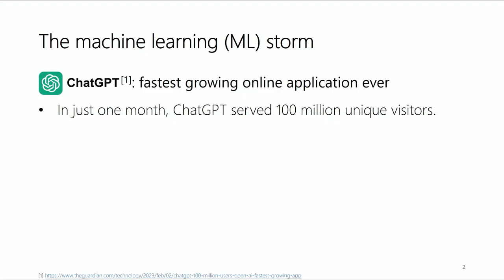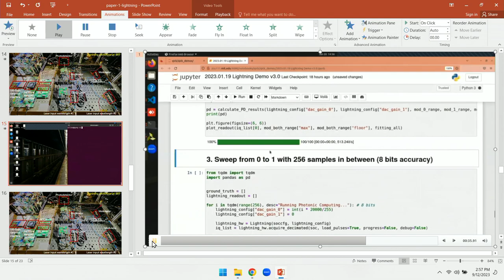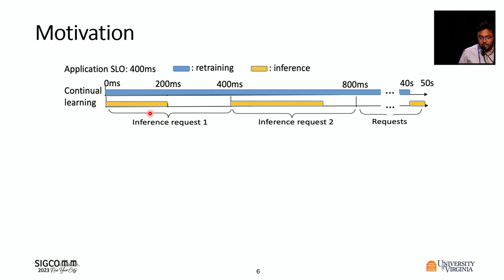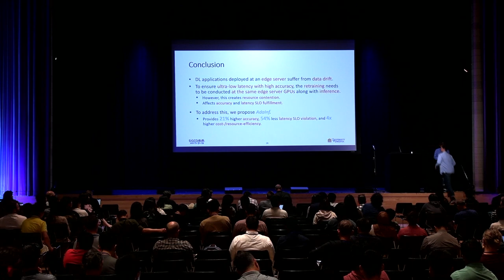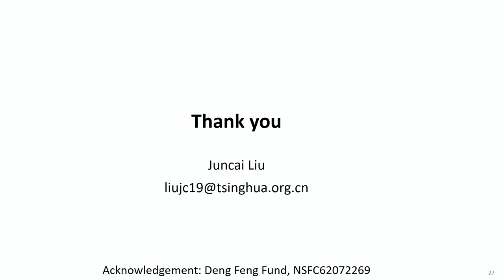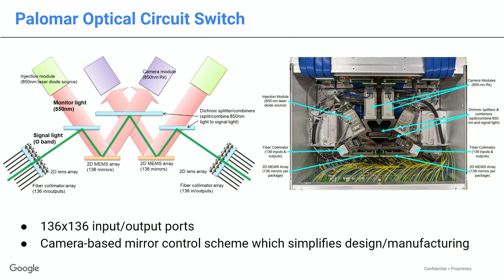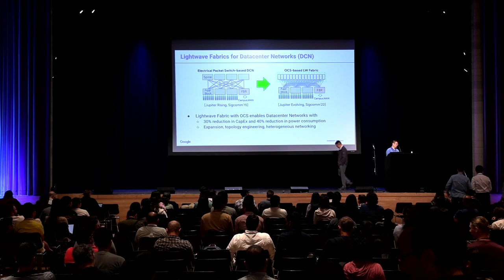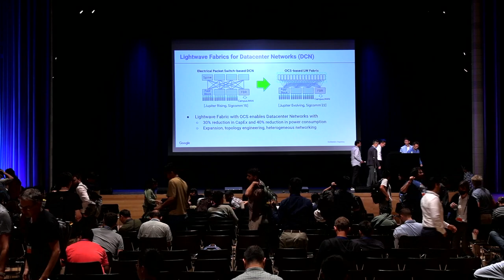SIGCOMM'23 Technical Session 8: On Inference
September 12, 2023, 2:45PM - 3:45PM
Columbia University, New York City

0:00 Zhizhen Zhong, Lightning: A Reconfigurable Photonic-Electronic SmartNIC for Fast and Energy-Efficient Inference
15:36 Sudipta Saha Shubha, AdaInf: Data Drift Adaptive Scheduling for Accurate and SLO-guaranteed Multiple-Model Inference Serving at Edge Servers
28:55 Juncai Liu, Janus: A Unified Distributed Training Framework for Sparse Mixture-of-Experts Models
40:39 Ryohei Urata, Lightwave Fabrics: At-Scale Optical Circuit Switching for Datacenter and Machine Learning Systems
57:17 Mini panel